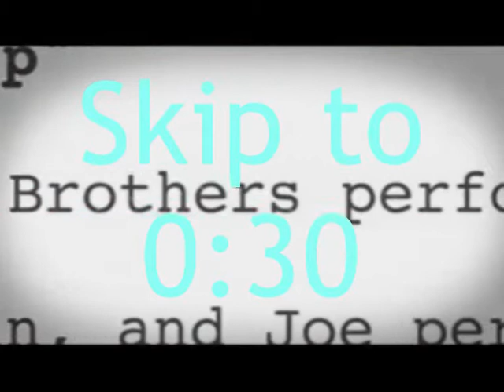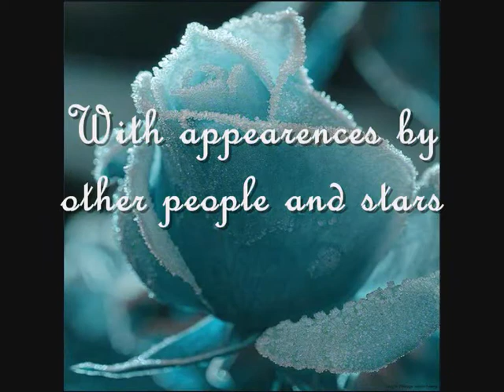You Belong With Me- Chapter 50(Season Two) Series Finale Part One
Yo!  Okey dokey.  You know what happened last time if you payed attention. ;) read on to see what happens!

*Aly's POV*
I was just sitting in the park, listening to my ipod.  Nothing unsual.  Then my phone went off.  It was from Nick.  I smiled and opened my phone.  I was looking at a picture of...of...of me?  Just now?  Listening to my ipod in the park?  But how?  I started looking around when all of a sudden someone tapped me on the shoulder.
I knew that voice.  I turned around to see my boyfriend, my amazingly talented, cute, funny, sweet, romantic boyfriend, Nick Jonas.  I could feel the corners of my mouth turning upward.  I was speechless.  He was HERE.  In..in...IN PENNSYLVANIA!  I expressed my feeling as only I could.  I ran into his arms and squeezed him as tight as I could.  Before I knew it he was holding me, squeezing me tightly right back.  I was still in his arms as I loosened my grip and looked him in the face.  He kissed me right there.  I kissed him back and intertwined my finger in one of his perfect curls.  This truly was a perfect moment.  He gently set me down, without unlocking our grip or lips.  Then we slowly pulled away.
"You're here!  In Philli!  Not Canada!  But...how?!"
Nick:  *laughs* Joe and Kevin called my parents, insisting that it was a crime not seeing you, so after a lot of convincing they decided to let me come back with my dad, who dropped me off here when I saw you.
I squealed.  He was BACK!
"Oh my gosh, you have no idea how boring things were without you.  All we di--all I did was sit at my house and text you."  I'll admit I was like a misunderstood teenager.
Nick:  Really?  You missed me that much?  Enough not to even hang out with them?
I looked up right into his eyes "Not without you.  No way.  I could barely take not hearing your voice on the radio 2 days ago..."
He wrapped me in his arms again and it just felt right.  I felt like I belonged in his arms forever.  Just us two.
Nick:  Don't you EVER think that you can't have fun when I'm not around.  I want you to enjoy yourself even if I can't be there.
"That's the thing!  I didn't do anything because I couldn't stand you not being there to experience it with us."
Nick:  Well I'm here now.  So no holding back.
"None whatsoever."
He flashed me his gorgeous smile.
Nick:  *notices something* Whats that?
"What?"  I turned around to see what he was looking at.  What the?  A picnic blanket?  Baskets of food?  Flowers?  A candle?  Hmm...then before I knew it I see Joe and Kevin walk out in tuxes and light the candle.
Joe:  Blanket for two?
I couldn't help but laugh...he had a painted mustache on.  Nick was just giving him a look of disbelief.  Did they really set this up just for us?
Kevin:  Hurry, now.  Don't want your PB&J sandwiches getting cold.
And that time we both laughed.
*end POV*
*Nick's POV*
It was so great to see her again.  Then I noticed something...
"Whats that?"
Aly:  What?
I just stared at the mysterious blanket, baskets, flowers, and candle.  Then, figures, Joe and Kevin walk out in tuxes.
Aly giggled.  I was staring in disbelief.  Joe really meant what he said.
That time I laughed too, as we sat down on the blanket.  Joe bent down to pour some water for us when I whispered. "You really did mean it."
Joe:  *whispers back* Told you.
Then he winked at the both of us and they left us alone.  Then we heard more giggles, Regina and Kat must be here too.
Aly:  This was so sweet of them.  How did they know you were coming here?
"I think they know us both a little too well."  We both laughed and started eating, chatting and laughing some more the whole time.  I wonder what else Joe, Kevin, Regina, and Kat have in store...
*end POV*